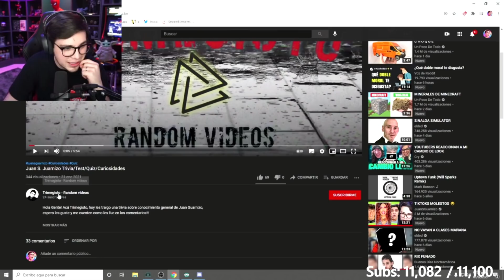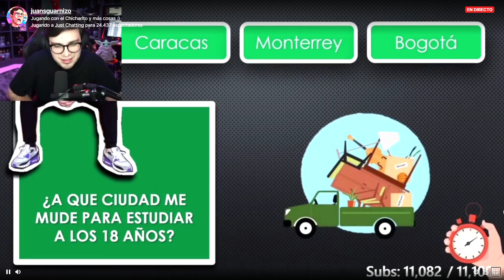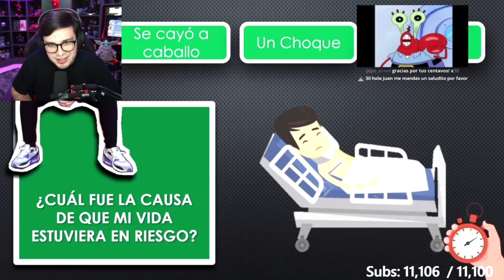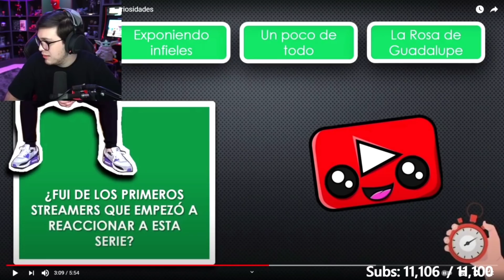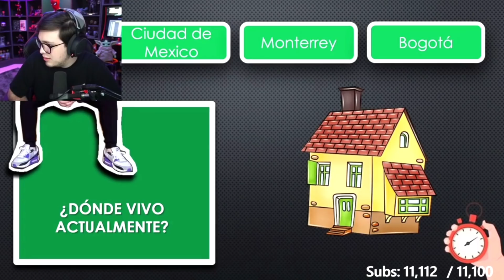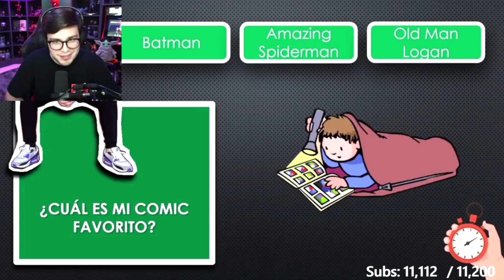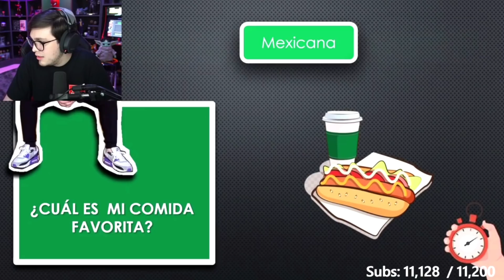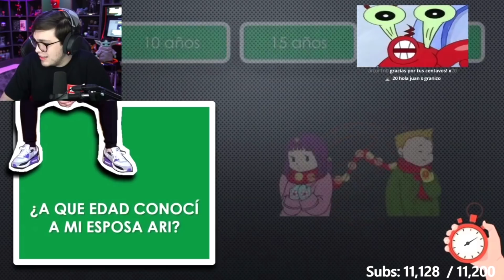JuanSGuarnizo Reaccio A La Trivia De JuanSGuarnizo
ESTE CONTENIDO ES UN CLIP QUE SAQUE DEL CANAL DE TWITCH DE JUAN SI LO QUIERES VER POR TI MISMO EN VIVO Y EN DIRECTO VE A ESTE ENLACE GRACIAS POR LEER